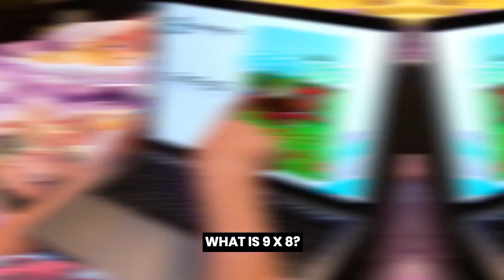Times Table Memorized Using Fun Memorable Stories (A Digital Course)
Our purely digital course guarantees your child will memorize the times table or your money back.  Give your child a head start, or catch them up!  Either way, this course will give them an immediate-recall foundation in this building block of mathematics and mental math.